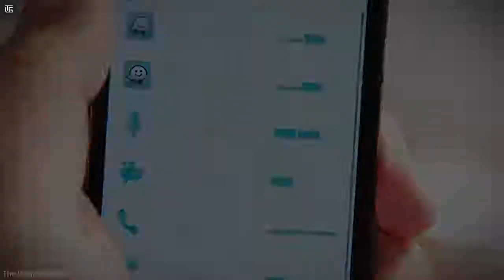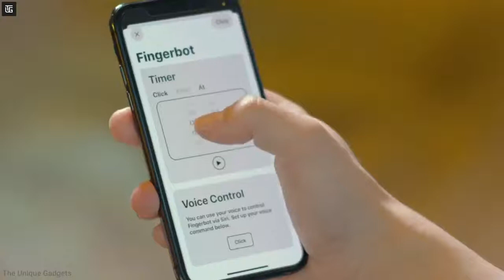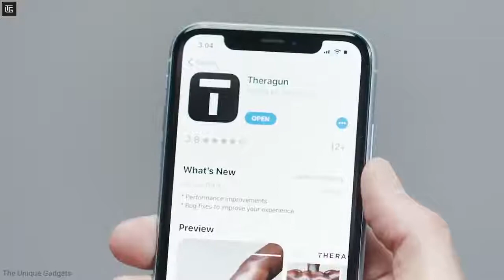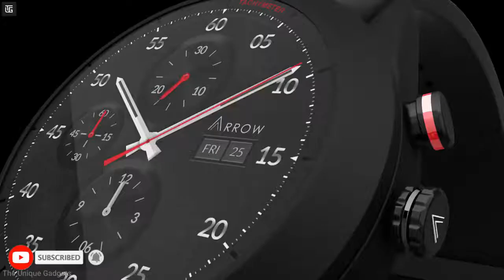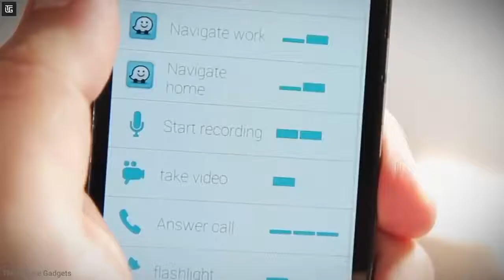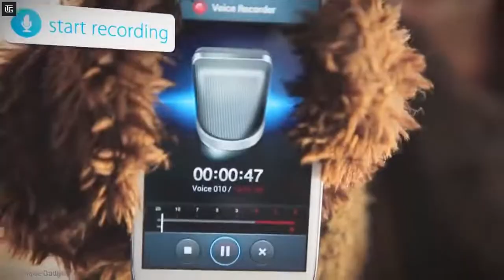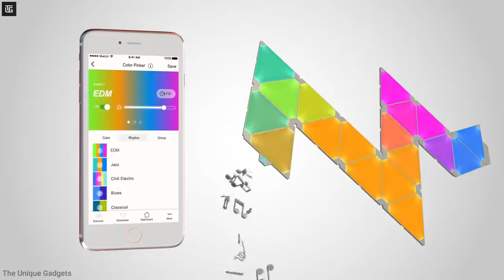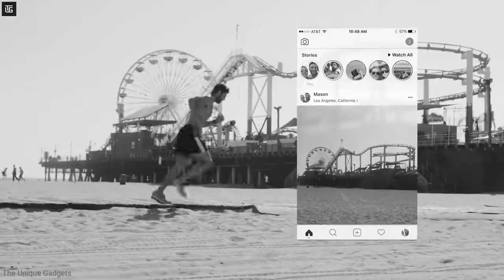#65 10 Cool Gadgets on Amazon ▶ Flipkart top tech products 2021 Under Rs100,Rs500,Rs10k